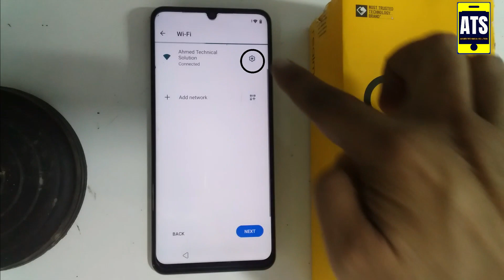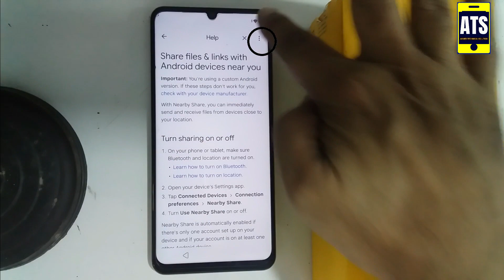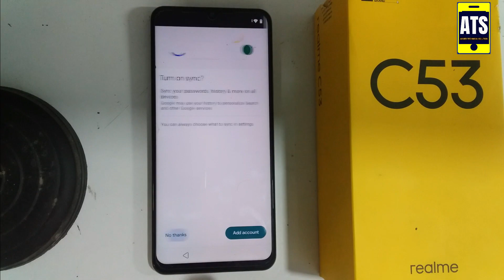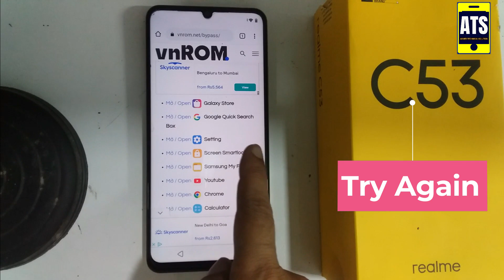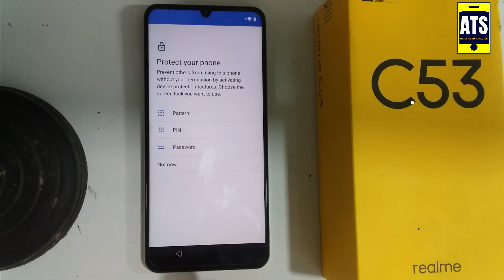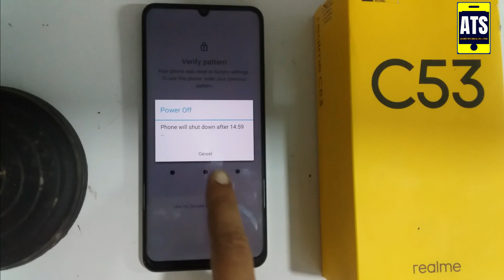Realme C53 Android 13 Frp Bypass Without pc 2023 || All Model Realme android 13 frp solution